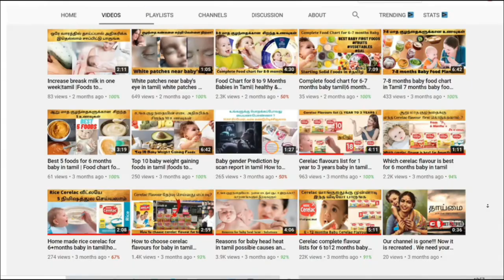home remedies for baby insect bite in tamil|protect baby from insect bites |baby skin allergy tamil